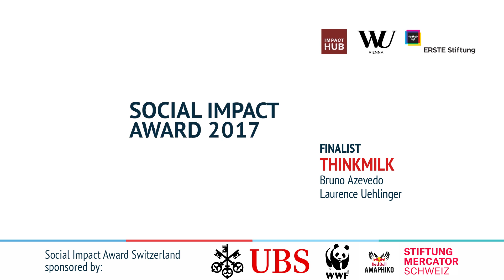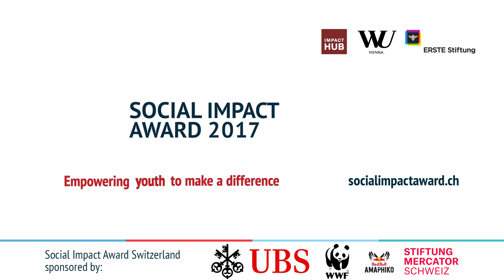SIA Switzerland 2017 Finalist: Thinkmilk